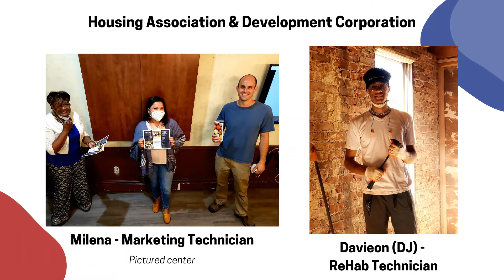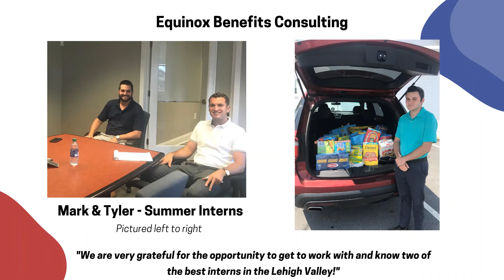State & Local Internship Program Highlights - Summer 2020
Here is a brief video highlighting just a few of the many young adults who participated in this summer's State & Local Internship Program (SLIP) through paid internship positions with a variety of Lehigh Valley employers.

Thank you to all the interns for your hard work, dedication, and the value you bring to our community. We are so inspired by you and excited for the positive impact you will have as future leaders of our workforce!

To learn more about SLIP, please visit the PA CareerLink Lehigh Valley